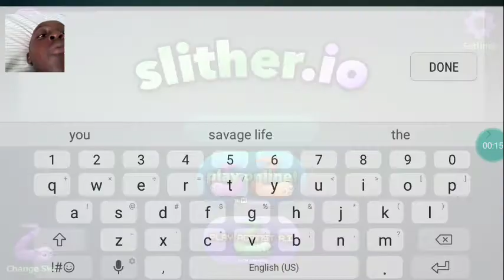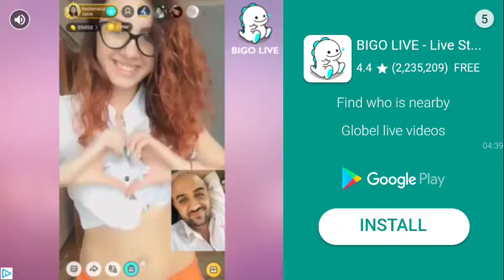Slither.io(getting 1 place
Channel
Savage life
Cool kiga
Kelvin tc agyamang
Savage life gaming